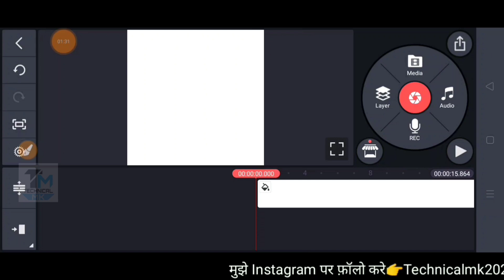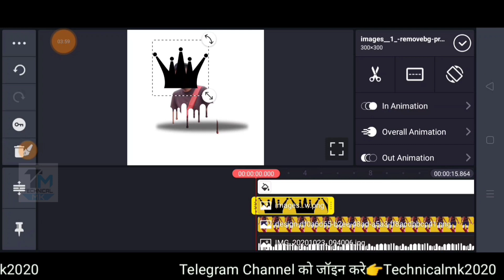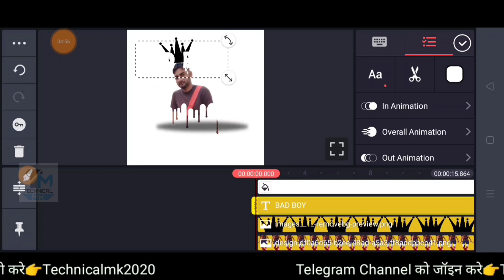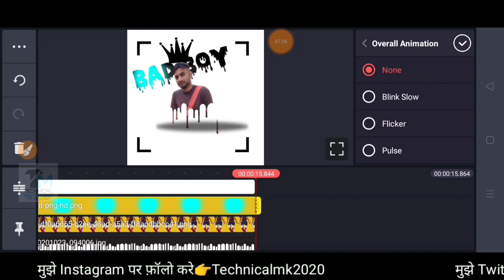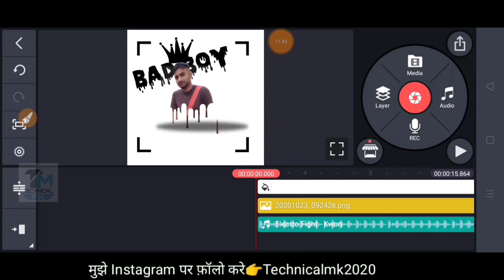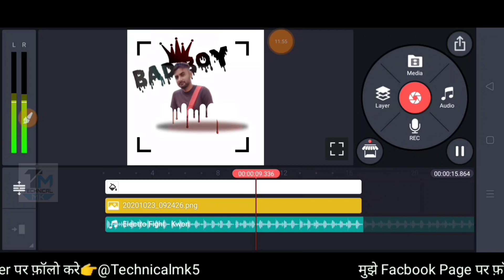how to bad boy WhatsApp editing status videos, kinemaster bad boy editing tutorials Hindi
ज्यादा इन्फॉर्मेशन के लिए मुझे Instagramपर फ़ॉलो करे , Meri I'd
👉Technicalmk2020 👈